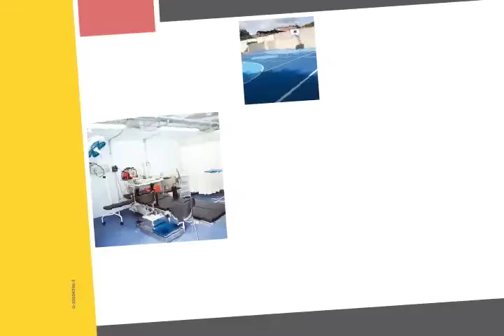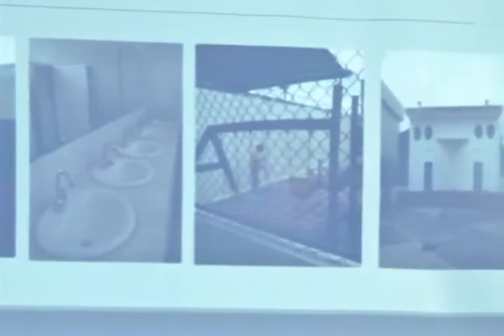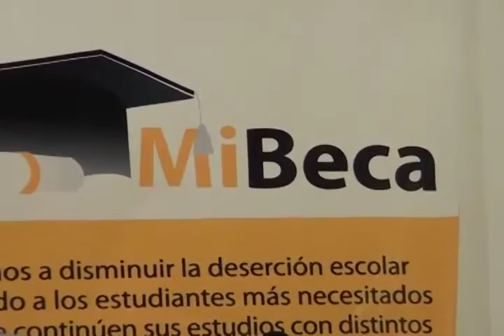Resumen Informativo SOMOS MIRANDA Noviembre 2015